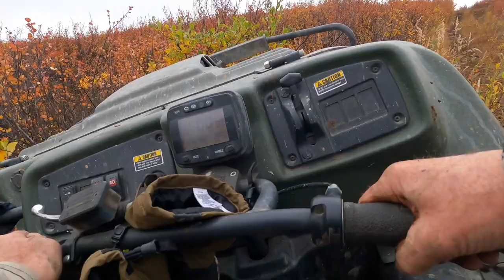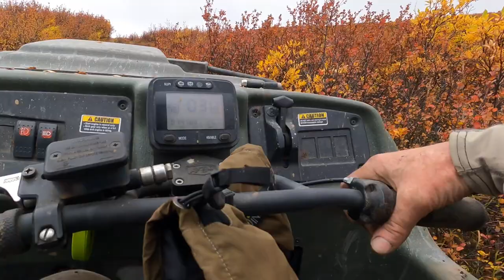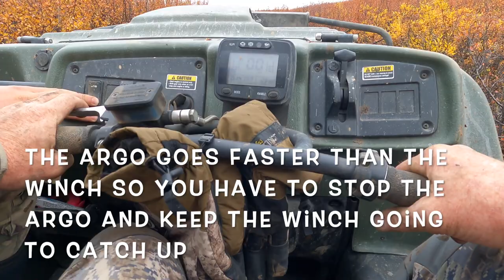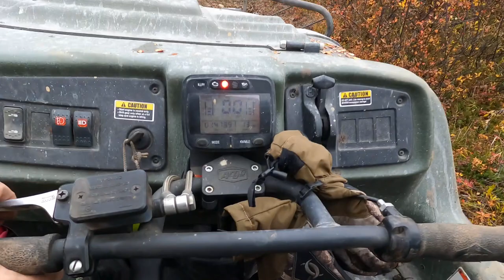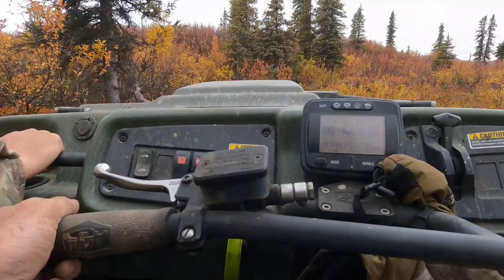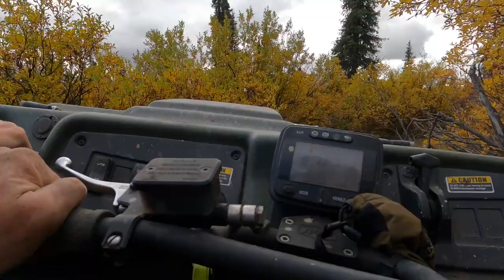An Alaskan Moose Hunting Trip with an Argo Gone Wrong - Day 2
We initially planned a three day moose hunting trip in the wayback: Over the tundra, through large mud holes, across a wide braided river and countless streams to a location that was six hours from the trailhead.  On our first hunting trip out of camp we had a unfixable problem that turned our moose hunting adventure into a self recovery mission. I really did not think we would make it back without significant problems; however, great teamwork can overcome large obstacles.

The vast majority of this trip is filmed in first person with a chest mount GoPro.  That said, there are shots that would have been better filmed in third person.

In this two part adventure we spend day one traveling by Argo through some difficult terrain and end the day with the breakdown.  On day two, we limp back to the trailhead and overcome several challenges.